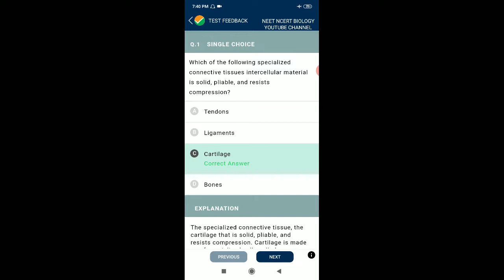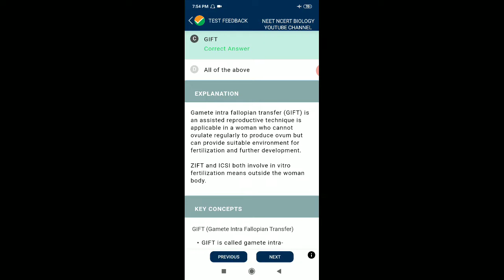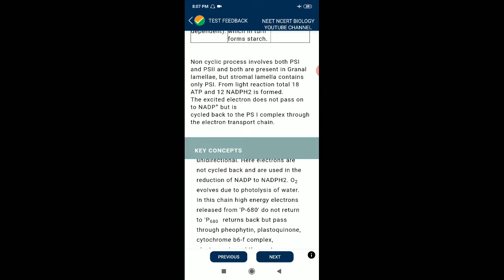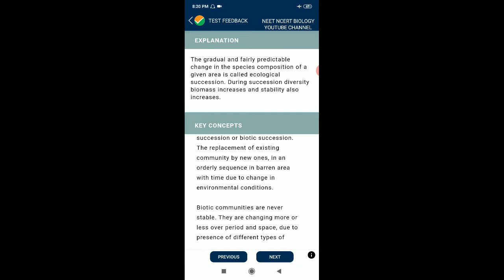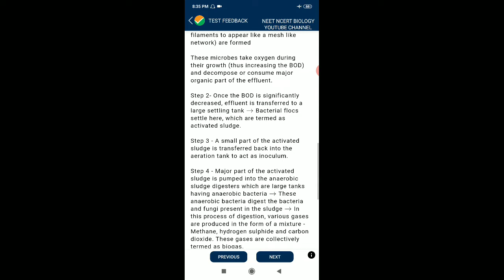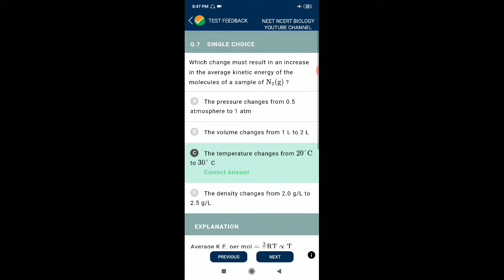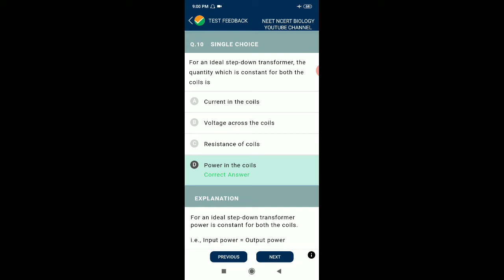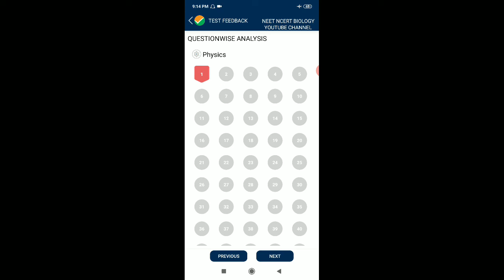#79 All subject PCB NTA ABHYAS for NEET 2020 Physics Chemistry Biology by National testing Agency